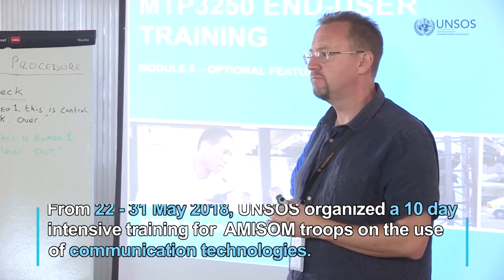UNSOS trains AMISOM troops in Communications Technologies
As part of our support to the African Union Mission in Somalia, AMISOM, UNSOS provides a variety of versatile training programs to equip the personnel with the capabilities to execute their tasks more effectively and restore peace and stability to Somalia. Watch this short video on a recently concluded Communications Course and see how the participants benefited from it.
Iyada oo qayb ka ah taageeradayada Hawlgalka Midowga Afrika ee Soomaaliya AMISOM, UNSOS waxay bixisaa barnaamijyo tababaro oo kala duwan si kor loogu qaado awooda shaqaalaha si ay u awoodaan fulinta hawlahooda ku aadan dib u soo celinta nabada iyi xasinta Soomaaliya. Daawo fiidyowgan gaaban ee ku saabsan koorsada isgaadhsiinta oo dhawaan lasoo gabogabeeyey iyo sida ka qaybgalayaashu uga faa'ideysteen.